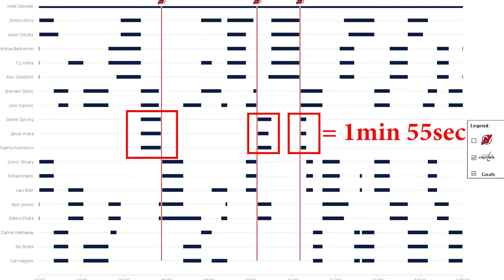Game 25 | NEW JERSEY DEVILS vs WASHINGTON CAPITALS - NHL 2021 Season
Vrana gets becnhed but then Vrana score the OTGWG...and I know why! How did you feel about the 2nd line getting limited in the third period? What do the Capitals do about this in the future?

Gameday discussions and positive fan atmosphere! Join the fun!